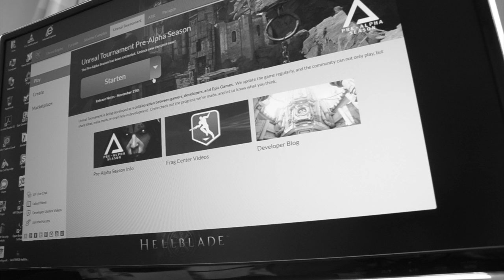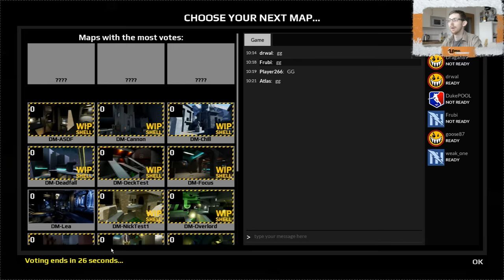NEW Unreal Tournament 2015 | GAMEINC | Let´s Play | PC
Alle die jetzt Lust auf das Spiel haben, hier ein Link zu der Alpha Version zum selber ausprobieren. Viel Vergnügen